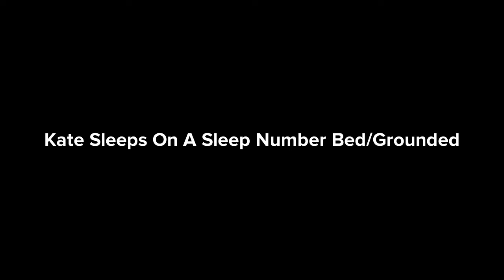Kate Sleeps On A Sleep Number Bed/Grounded (Ft. Riley The Aubrey Cox And Strawberry Shortcake Fan)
And It Was Inspired By @StarHunter2K4